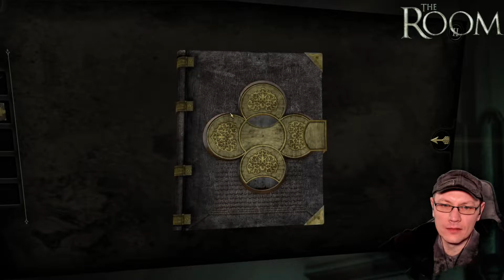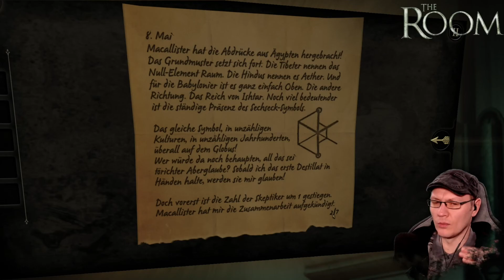THE ROOM #02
► Heut gibt's wieder einen weiteren Teil eines VOD's zum Game "THE ROOM".